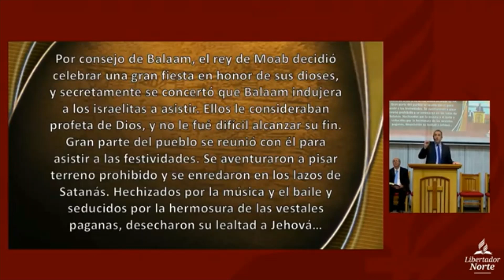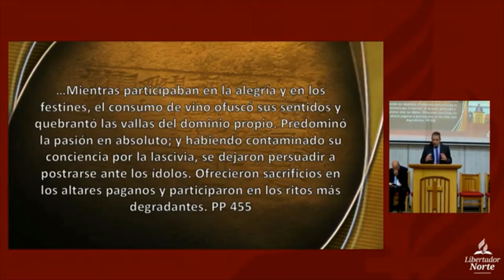BALAAM Y LA NAVIDAD